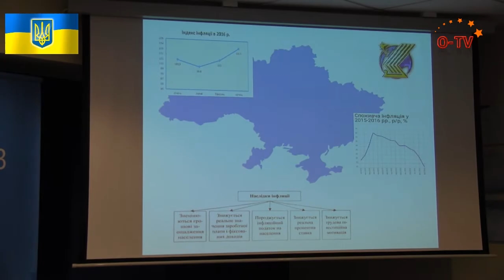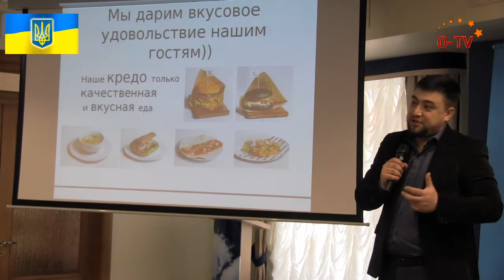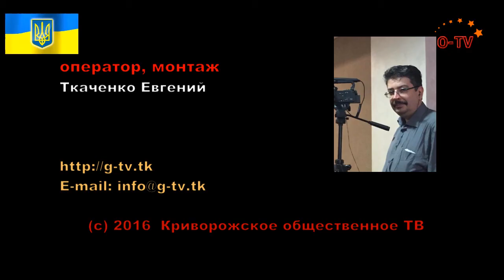Проект "КУБ" и бизнес-инкубатор от Приватбанка для предпринимателей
1 декабря, в Кривом Роге состоялся региональный бизнес-форум «Украина - страна предпринимателей», инициированный ПриватБанком  а также Украинским союзом промышленников и предпринимателей.
Участие в мероприятии приняли более сотни предпринимателей Криворожья, в числе которых - представители малого и среднего бизнеса, люди, решившие открыть свой бизнес, представители общественных организаций.
Перед участниками форума выступили начальник Криворожского регионального управления ПриватБанка Сергей Нечаев, председатель городского отделения Союза промышленников и предпринимателей Юрий Арсеев и Криворожский городской голова Юрий Вилкул.
Мэр Кривого Рога отметил важность обсуждения актуальных для предпринимателей вопросов и подчеркнул, что городская власть не может вмешиваться в бизнес, но создать условия для предпринимательства является ее обязанностью.
"18 ноября я подписал распоряжение и создал временную рабочую группу по разработке порядка взаимодействия с предпринимателями и банками и рассмотрения возможности участия городского бюджета в погашении процентов, если предприниматели будут развивать свой бизнес", - сообщил городской голова. Он также напомнил о действующей городской программе поддержки предпринимательства, проинформировав, что в этом году на ее реализацию из горбюджета выделено 800 тыс. гривен.
С целью поддержки предпринимателей в Кривом Роге создали бизнес-инкубатор, индустриальный парк, уменьшили ставку налога на недвижимость до 0,1%. «Мы это делаем, чтобы не обременять вас налогами и не задавить с самого начала...", - отметил Юрий Вилкул.
Сергей Нечаев, начальник Криворожского регионального управления ПриватБанка презентовал перед аудиторией программу "КУБ" (Краина успишного бизнесу").
Нечаев подчеркнул, что в Украине за чертой бедности живет порядка 80% населения, что приводит к обнищанию людей и к их желанию уехать со страны. В связи с этим он отметил актуальность поддержки предпринимательства, как основы благосостояния Украины.
Ключевыми факторами, тормозящими развитие бизнеса, представитель ПриватБанка назвал неблагоприятную экономическую ситуацию а также дефицит финансовых ресурсов, и рассказал о возможных путях решения проблем предпринимателей.
Инициатива ПриватБанка по реализации проекта "КУБ" - один из механизмов поддержки малого и среденго бизнеса и, по словам Нечаева, руководители многих украинских городов выразили готовность участвовать в поддержке своих предпринимателей.
Суть указанного проекта - в компенсации предпринимателям процентов за пользование кредитами за счет местного бюджета. Для привлечения финансирования бизнеса создан портал kub.pb.uа, а кредитная ставка по проекту "КУБ" составляет 28,8%. Такой процент возник не случайно - в данной сфере инвестирования банк не является кредитором, а просто привлекает инвесторов и является звеном между предпринимателями и инвесторами, подчеркнул руководитель Криворожского регионального управления ПриватБанка и добавил, что, благодаря интернет-ресурсам проекта "КУБ", инвестор для бизнеса  может найтись в любой точке планеты. В рамках форума состоялся обмен успешным опытом с привлечением представителей  бизнеса Кривого Рога.  В частности, о своих успехах рассказали совладелец сети ресторанов "JustBurger" Дмитрий Андрусевич, директор ООО "КРАТОС" Дмитрий Мирошников и гендиректор ООО "Эталонбудсервис" Александр Козаченко.
Также предприниматели Кривого Рога имели возможность задать интересующие их вопросы и детально ознакомиться с механизмом участия в проекте "КУБ".